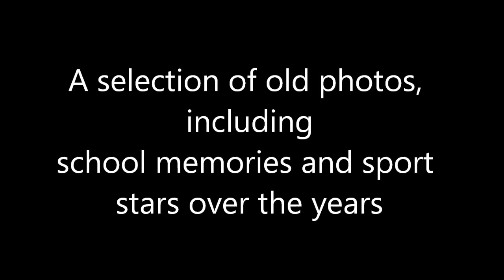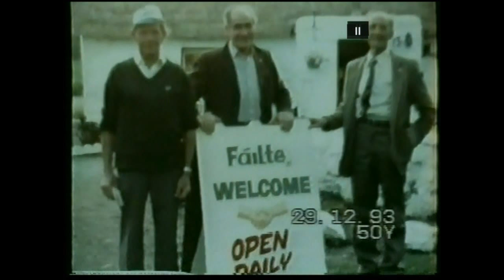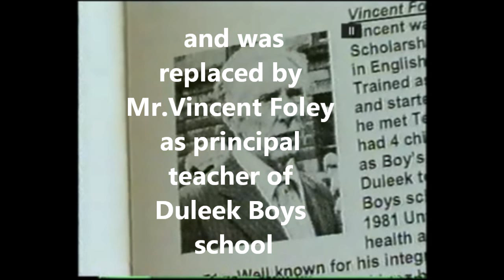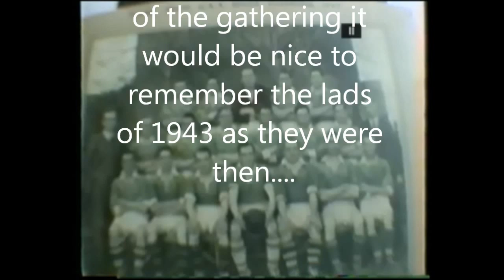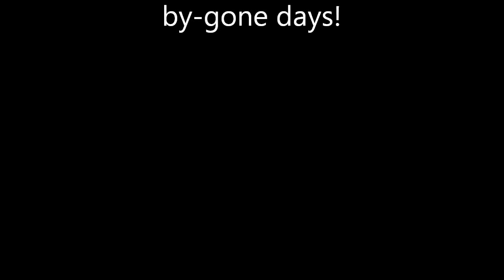Duleek Gold & Silver days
photos of familiar faces and sport stars over the years